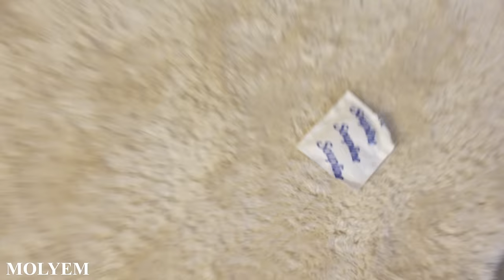UN CACHE CACHE PAS COMME LES AUTRES OMG [Je cache + de 1000€ dans la maison 💰]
SI TU VEUT RIRE REGARDE CETTE VIDÉO 😂🎬